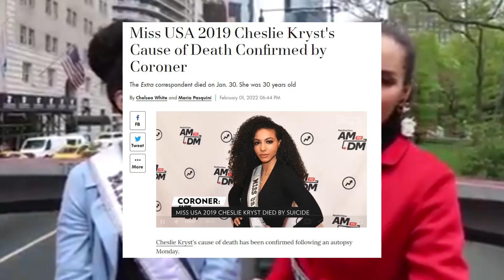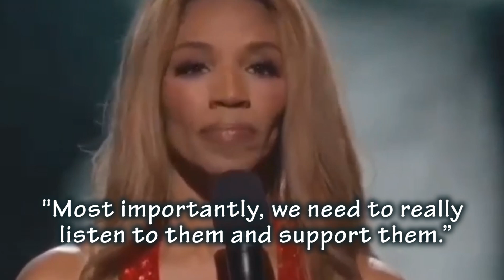ITO PALA ang TUNAY NA DAHILAN bakit UMIYAK si Catriona Gray sa Coronation Night ng Miss Universe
ITO PALA ang TUNAY NA DAHILAN bakit UMIYAK si Catriona Gray sa Coronation Night ng 71st Miss Universe.

Panoorin ang buong detalye sa videong ito.